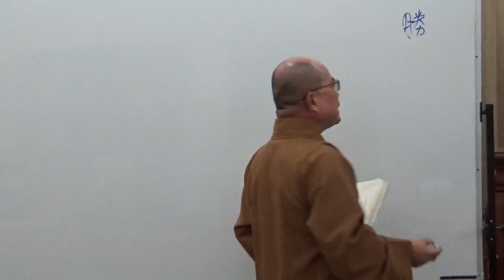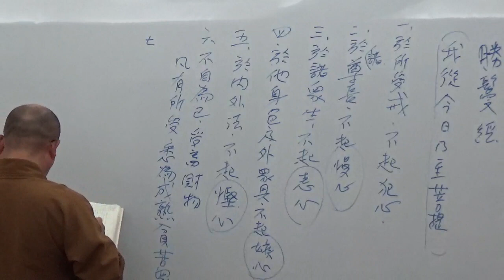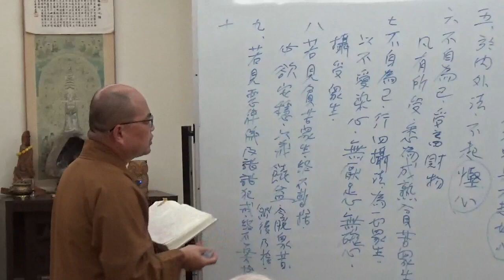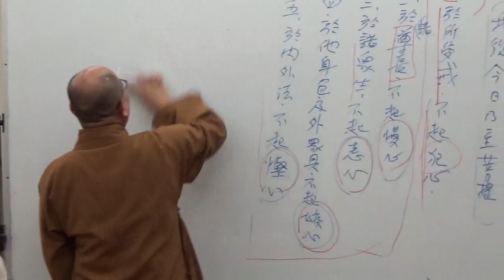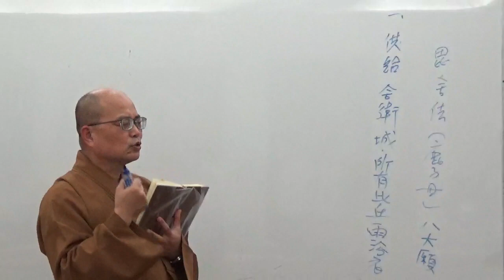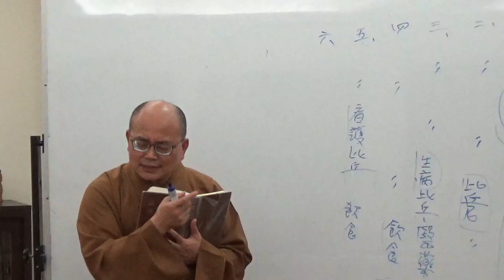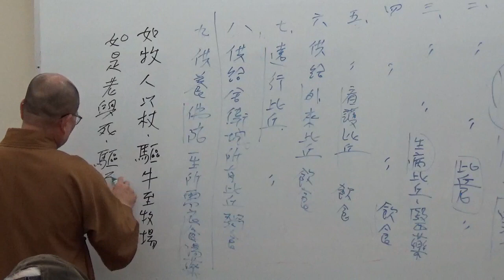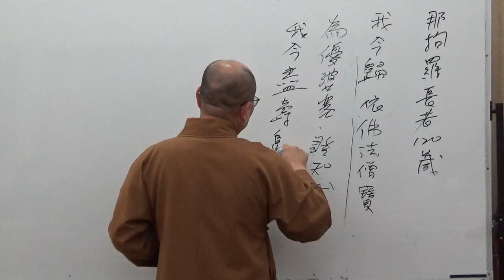成佛之道 076-1~如正法師